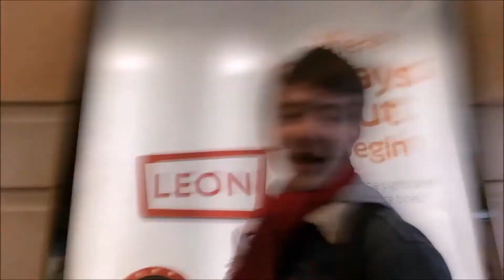Doctor Who Knock Knock Review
Hello this is my Doctor Who Knock Knock Review enjoy